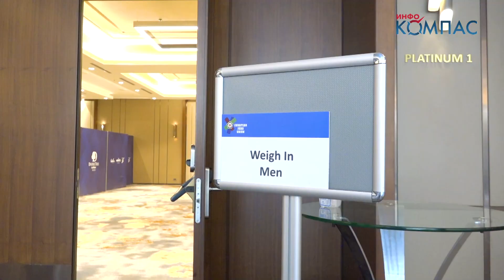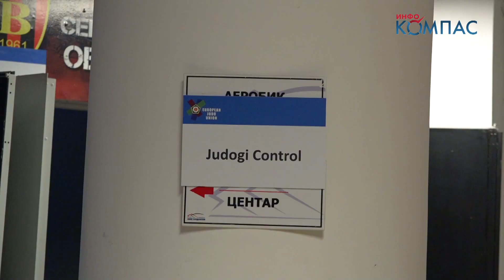SKOPJE JUNIOR EUROPEAN CUP 2023 - DAY 1 AND DAY 2